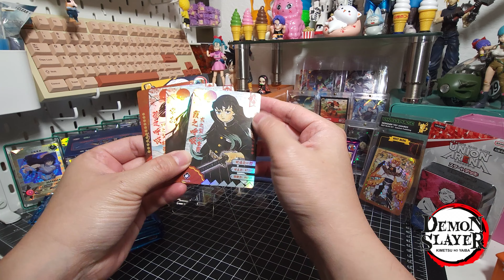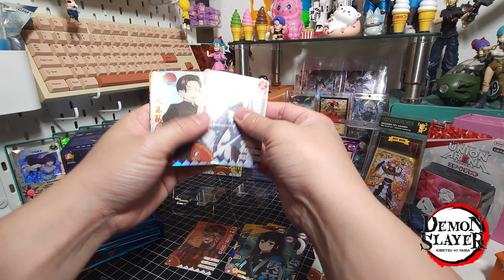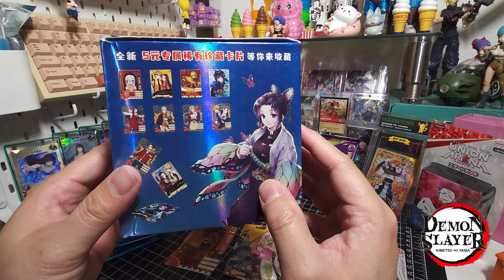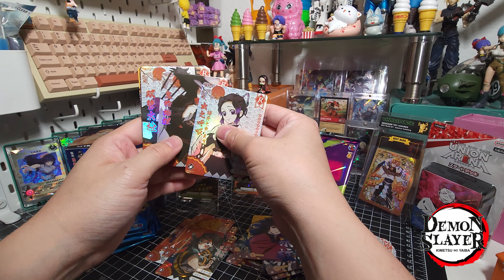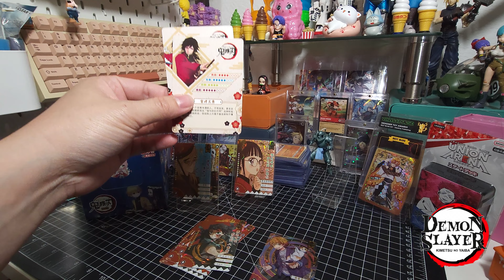Little Dino - Blue Cube Booster Box Opening!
Some good deals for these boxes from Cardboard Anonymous!